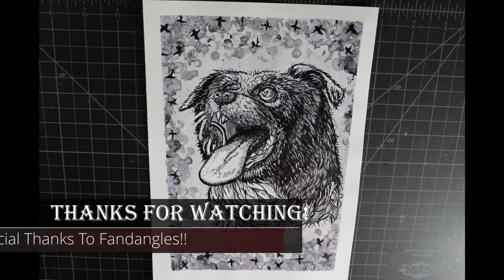Arrow the Heckin' Good Pupper - My First INKTOBER - Day 19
"Bork, Bork, I'm heckin good pupper & fetch all the sticks." - Arrow, Border Collie.
2,489 manually taken photos all put together not including the opening.

Animated as requested by friends & family! A bit extra work for a shower video but cute & fun none the less!

For my challenge I will not but using the prompts from the official page. I decided to tailor it to my weaknesses in order to really learn from the experience. So I am choosing to do semi- realistic portraits. (Not my forte at all). I want to practice better brush control. I will be using color but only 2 & mixing them per painting.
My Supplies:

Higgins Ink - This is the one thing I am comfortable with in the challenge. I have been using Higgins for 14 years. I love them!

A flat brush & a fine detail brush - I consider myself a sloppy painter. I hope that by the end of this challenge I will have honed in a little bit.

Masking fluid & application tools - I have no Idea what possessed me to throw this into my challenge. I have 0 experience. This is my first time ever using it. Things are gonna get messy!

Mixed media paper - I am starting out with this to see how far I can push it with the washes. I may switch to watercolor paper by the end.

For this I only used one color, water & masking fluid.

Color used in this Video: Natural Grey by Higgins ink

If you want to check out Inktober for yourself here is the official page. You can find all kinda of information including this years prompts.

If you enjoyed this video, consider buying me a ChaiTea for just 3$!